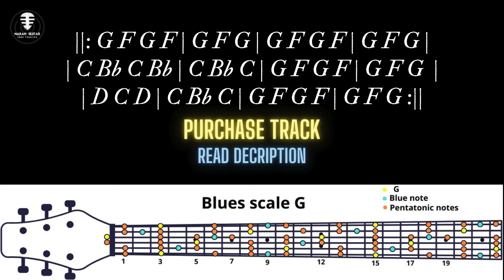I Played TEQUILA CARIBBEAN BLUES for 5 Days and It Changed My Jam Sessions!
Please follow Instagram: @maranguitar.tracks and see how I play my solos over the track

TEQUILA CARIBBEAN BLUES backing track - Jam in G